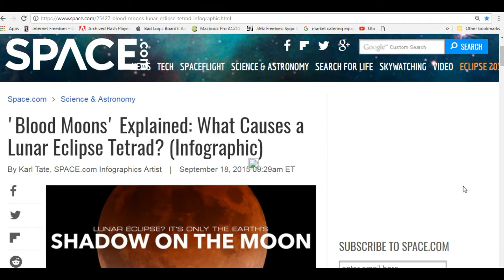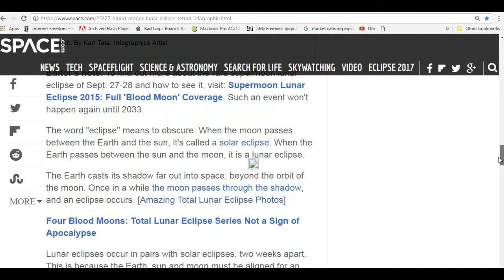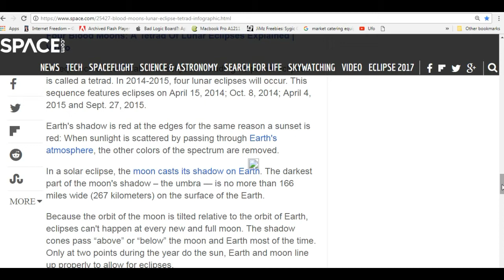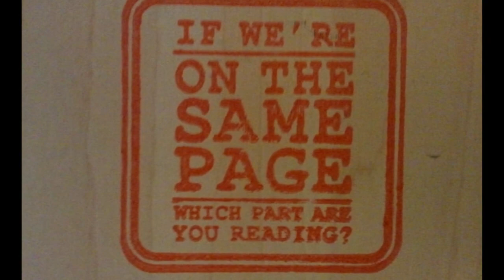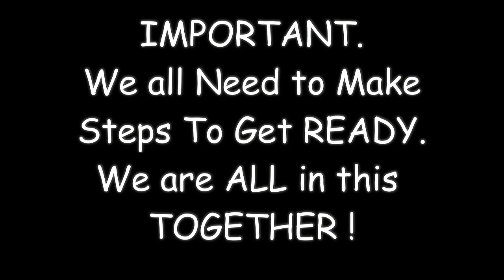RED MOONS AND RED SKYS WHY...?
WHY EVERY NIGHT ARE WE SEEING A RED MOON RISE AND SET...THAT'S NORMAL !The Sun Is In The Sky No Sun No Life.
There Is Also A Sun Simulator To Hide The Incoming Planet.
Also To Help Hide Things They Use Chemtrails.
We Have A Fake Sun And It Seems A Fake Moon,
With The Chemtrails We Get To See A Halo Round The Sun Which Is The Lens System On The Sun Simulator Projected On To The Chemtrails.
We Also Get Moon Halos Because Of The Chemtrails.
After A Lot Of Work It Seems Like We Have A Fake Moon As Well.
Planet X Or Planet 9 Is Coming And They Seem To Of Weaponized Our Weather To Make Out This Is Global Warming...  Man Made Effect ..
And The Mad Weather Is Because Of The Effects Of The Incoming System.

LINK
 IdentifyThis